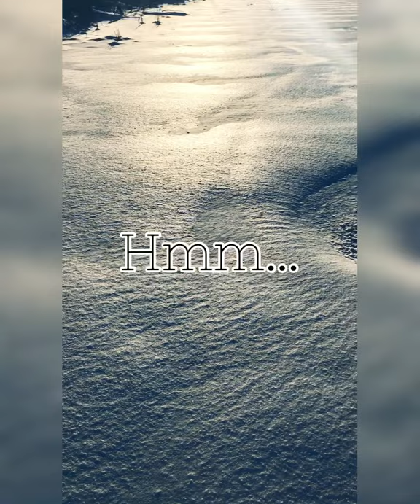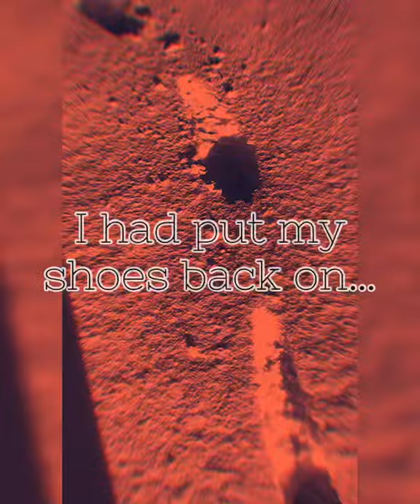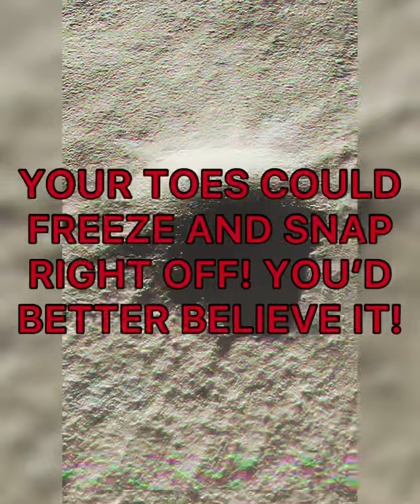TINGLETOE TRAIL - Barefoot Scramble in Subzero Snow!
I’ll be the first to admit that this video was a bad idea. Dumb n dangerous, given the absurdly low temp. My toes started tingling the nanosecond my shoes came off, and kept tingling long after my walk. Then aching, needling, and SCREAMING in pain!

So, NO, I can’t recommend wading thru SUPER-subzero snow. (My toes are recovering, albeit slowly.)

Frostbitingly edited in InShot, the ever-improving app for still and moving image AWESOMIZING!!

Surreal cyber-glitch music is “Memoride” by Naoki Ishida, from 2010’s EP “Mittelern”. BAM (By All Means) find him at: